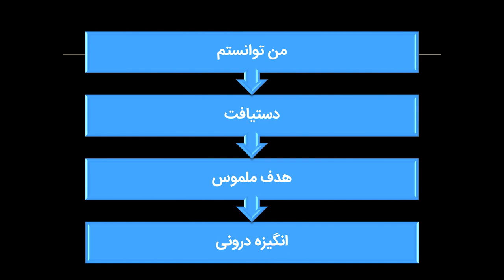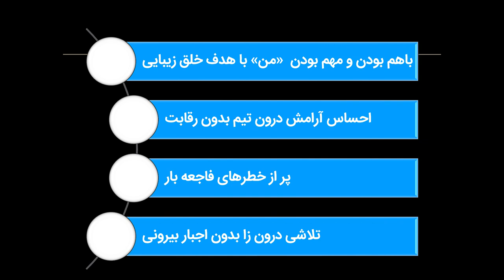A story of self-belief and youth orchestra | Arman Noroozi | TEDxTehran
In this talk, Arman Noroozi focuses on mapping the experience of founding the Iran Youth Orchestra when his society lacks confidence in both topics of "youth" and "music." He shows us how the orchestra served to create positive change in the attitude of students and society.  "Born in 1975, Iranian musician and music teacher Arman Noroozi has studied music composition at the Art University of Tehran under Khayam Mirzazadeh, a Soviet composer. He has been teaching music composition at Tehran Conservatory of music and also at Tehran University of Art. His concerns about music education have brought him up to founding the Iran Youth Orchestra, which has been performing concerts all around Iran since 2015." This talk was given at a TEDx event using the TED conference format but independently organized by a local community.